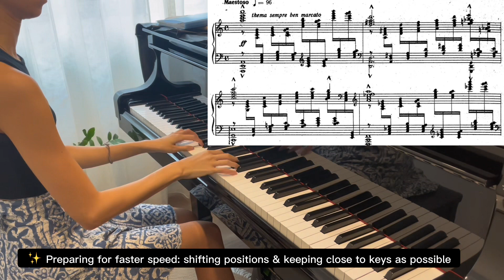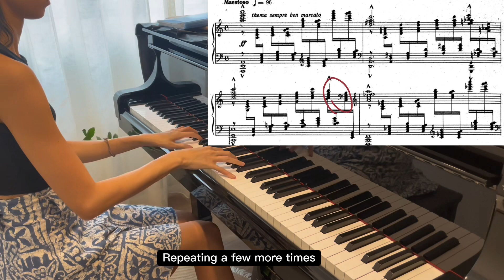Dilmano Dilbero | 1 year | Finally completing the final variation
It’s been more than a year since I started this piece. I’m FINALLY at variation 8. My time at the piano hasn’t been the most consistent, so here’s me trying to make the most out of my 15 minute practice today through focusing on techniques, practicing through variations.

0:00 Chord technique
0:40 Laying foundations for fast speed
1:23 Practicing through variation
2:13 Consolidation